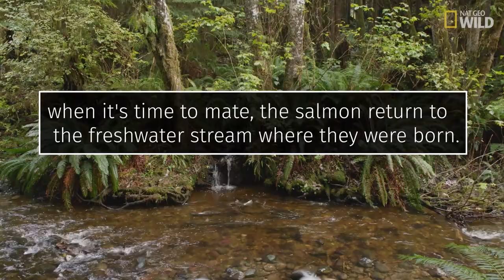For These Fish, Returning Home Always Ends in Sex—and Death | National Geographic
Despite migrating up to a thousand miles, this fish is born, mates and dies in the same place.

In Nat Geo WILD’s first digital series, wildlife filmmaker and National Geographic Young Explorer grantee, Bertie Gregory journeys to the Pacific Northwest in search of the elusive coastal wolves that inhabit one of the last places on the planet where a wild forest meets a wild ocean.